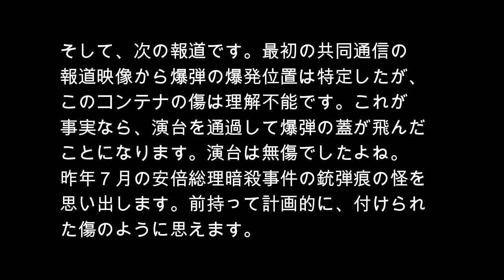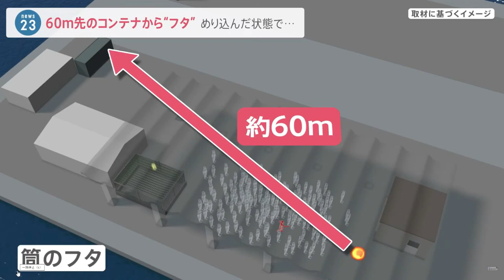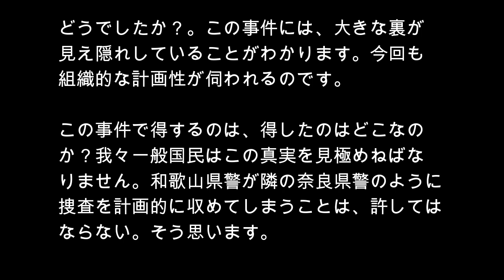岸田総理 暗殺未遂？